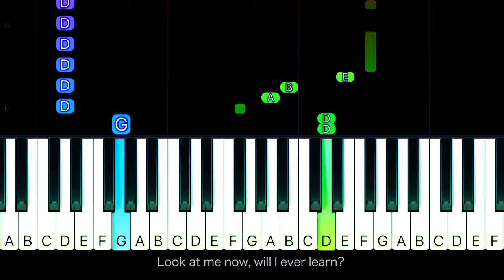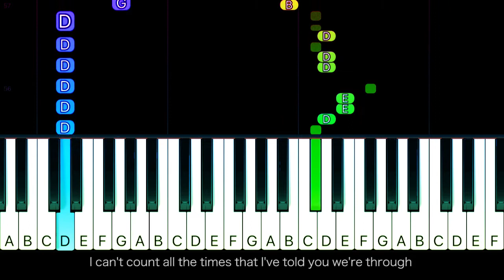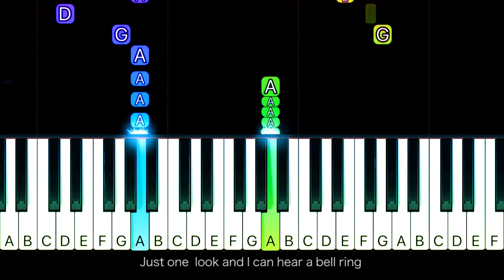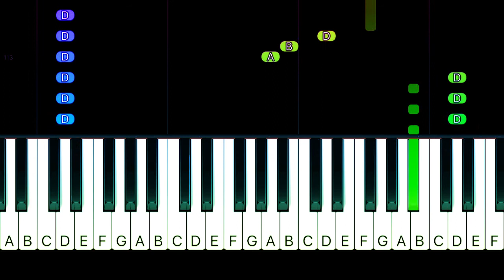ABBA - Mamma Mia - EASY Piano TUTORIAL by Piano Fun Play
Learn how to play Mamma Mia by ABBA on piano with this Piano TUTORIAL! Please enjoy!